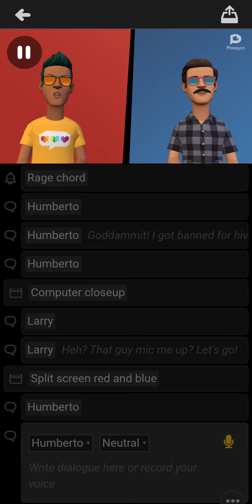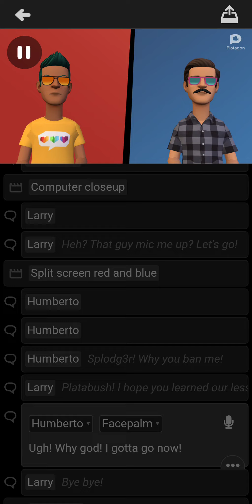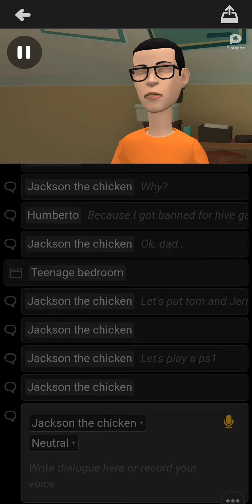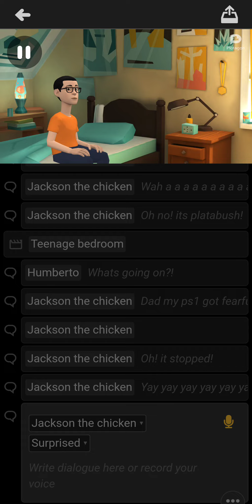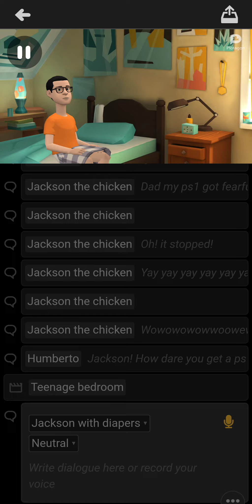jackson gets a ps1 fearful harmony / grounded